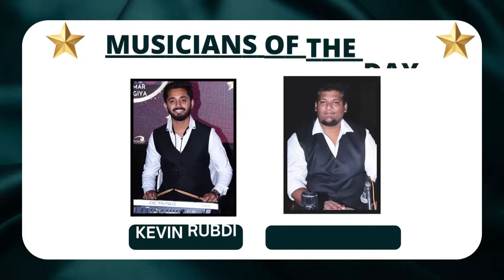Pancham Mohotsav Day 6/7 Celebrating R.D Burman's 85th Birthday with 85 Songs